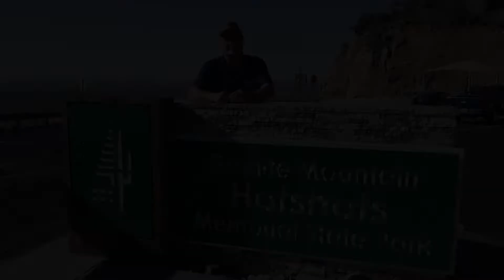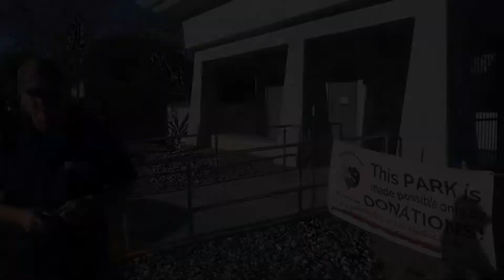EF Block ICF Green Building Road Trip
Earth Friendly Building Materials, LLC
87% recycled styrofoam
Equal to R-40 insulation
4 hour fire rating
Sound resistant
Bug and termite resistant
Mold and Mildew resistant
60% less concrete fill required
Address:   205 S. Industrial Dr.
Tempe, Arizona.  85281